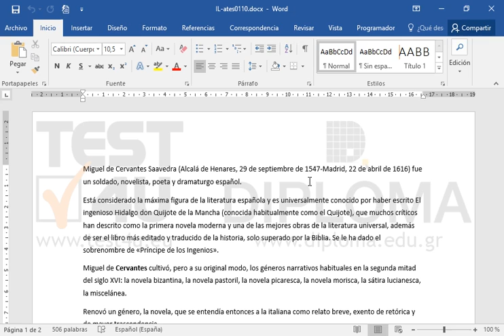Reemplace la frase Monumentos con la frase Construcciones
Productos relacionados TEST4U:

77-725 Microsoft Office Specialist Word Core 2016 - Ισπανική έκδοση